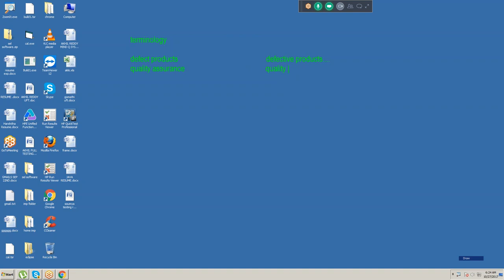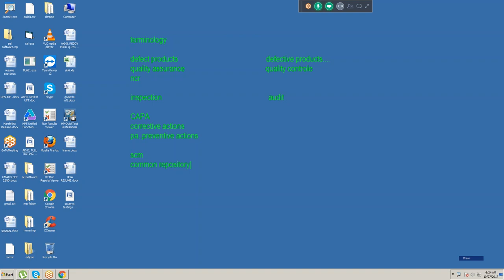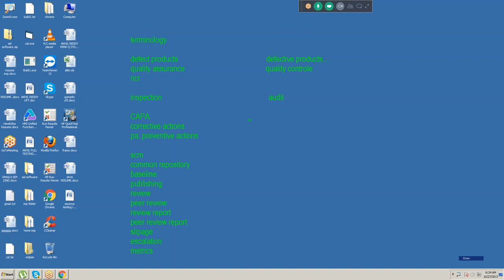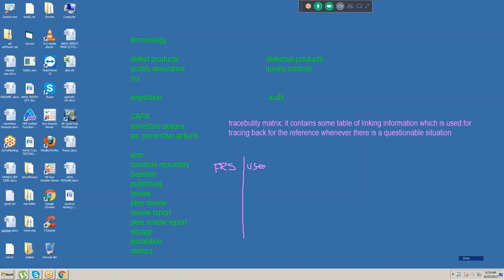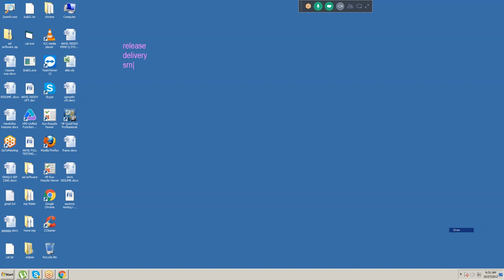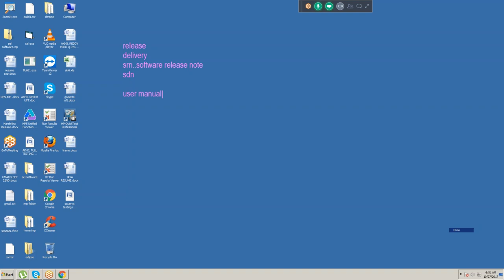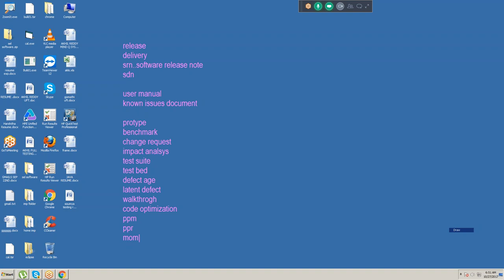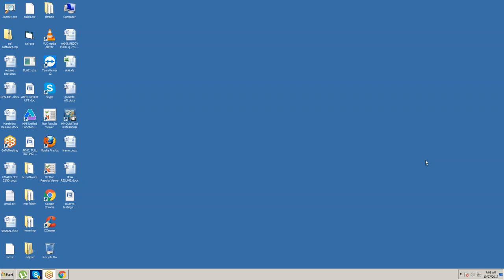TESTING | TERMINOLOGY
MANUAL WITH AUTOMATION FREE VIDEOS